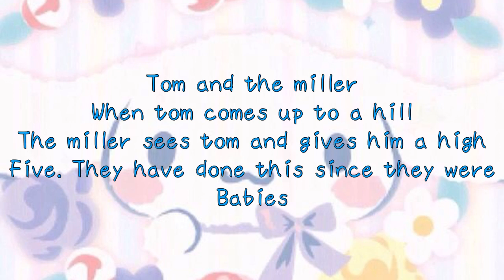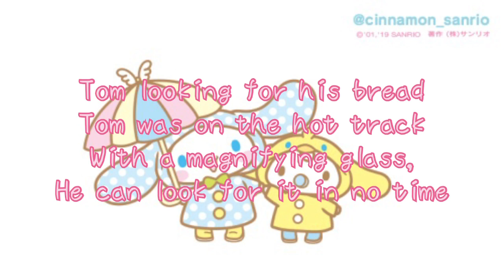Everything beanie boo love might know about tom episode 5 scene examples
About the kalistas channel:
list=PLkafF5P840R9LqmCto4etVNcN3X-1vI6H
Meet kalista and her friends:
Kalista
Wee reg
Cosmo
thekalistaschannel @the kalistas channel